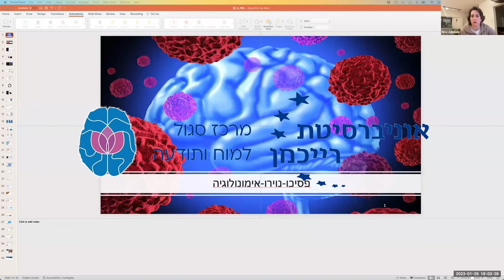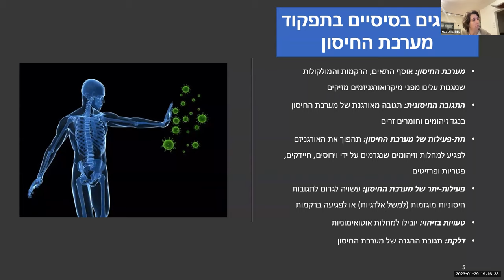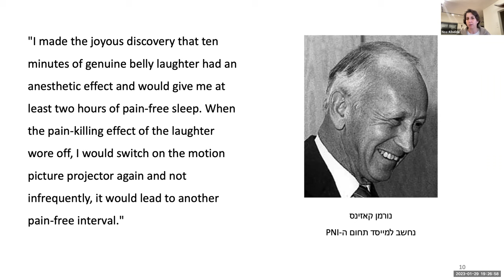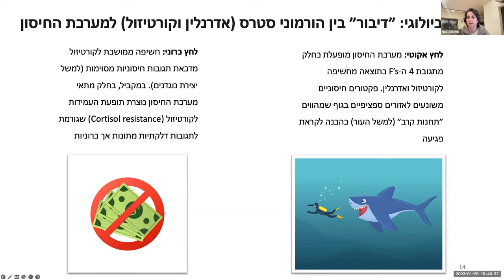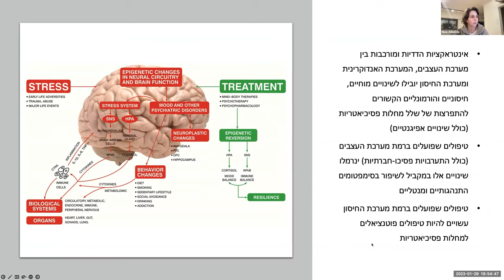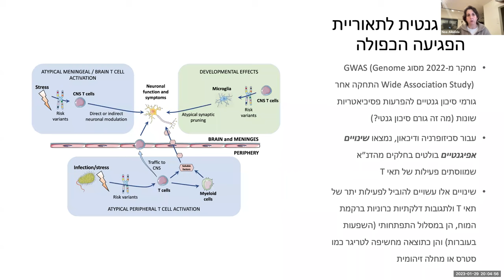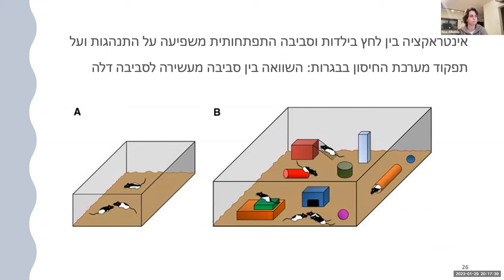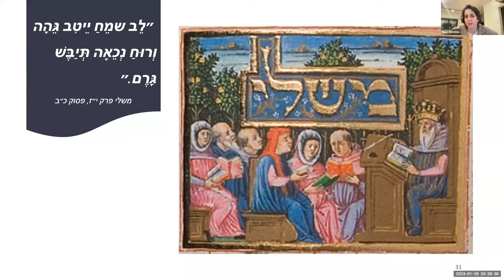יום עיון על הבסיס המוחי של סטרס, הרצאה 2: פסיכונוירואימונלוגיה - סטרס, מערכת החיסון ובריאות נפשית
לפני מספר שנים גילו חוקרים מערכת מיוחדת של כלי לימפה שמחברים ישירות בין מערכת החיסון הגופנית למוח. ממצא זה חתם את הגולל על ההנחה שיש הפרדה בין מערכת החיסון לבין המוח. בהרצאה נכיר בקצרה את עקרונות הפעולה של מערכת החיסון ונדבר על הקשרים ההדדיים בין מערכת הסטרס המוחית לבין מערכת החיסון והמערכת ההורמונלית ונבין את ההשפעה של קשרים אלו על בריאות נפשית וגופנית. הרצאה זו היא הרצאה שניה מתוך ארבע הרצאות שניתנו ביום עיון על הבסיס המוחי של סטרס עם ד״ר נועה אלבלדה.